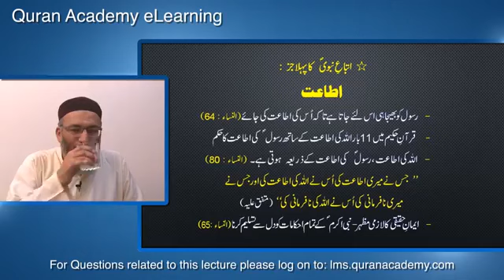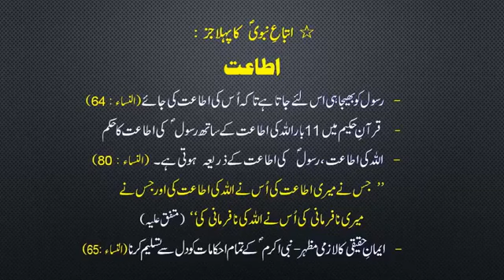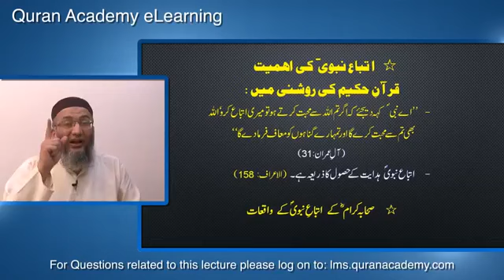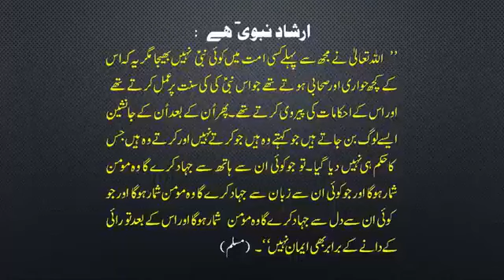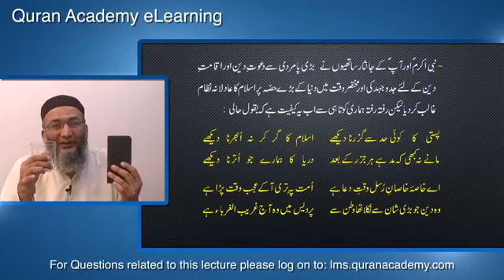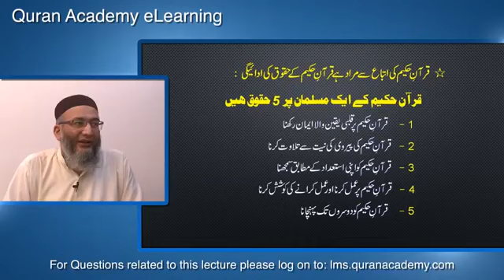Nabi Akramﷺ se Ta'aluq ki Bunyadain | Shuja Uddin Sheikh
Online Fehme Deen Courses
Topic: Nabi Akramﷺ se Ta'aluq ki Bunyadain
Ustaz: Janab Shuja uddin Sheikh Sahab
Mudeer Ta'aleem Anjuman Khuddam ul Quran Sindh, Karachi